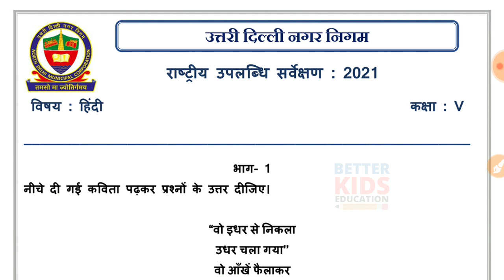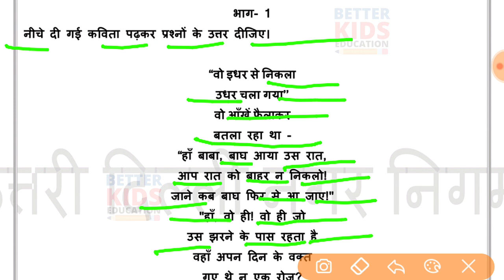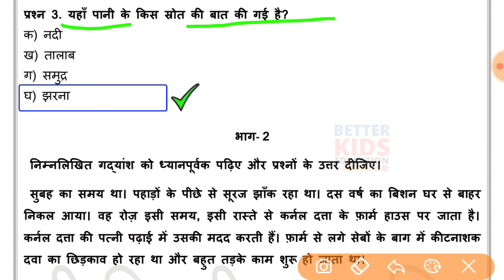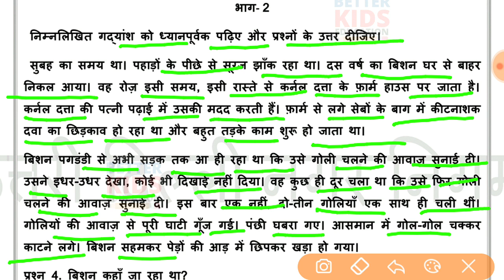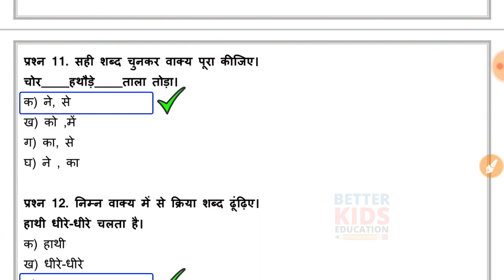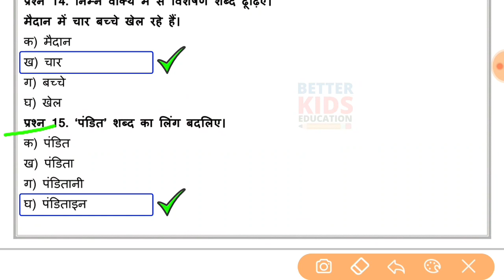NDMC Class 5 Hindi राष्ट्रीय उपलब्धि सर्वेक्षण NAS Test Paper with solution (20/9/21)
NDMC Class 5 Hindi राष्ट्रीय उपलब्धि सर्वेक्षण NAS Test Paper with solution (20 Sep 2021)

NDMC Class 5 Hindi National Achievement Survey NAS Test Paper
Hi, in this video we gonna tell about NDMC Class 5 Hindi राष्ट्रीय उपलब्धि सर्वेक्षण हिंदी in simple way so that you can understand NDMC Class 5 Hindi National Achievement Survey NAS Test Paper easily.
We solve all the question of NDMC Class 5 Hindi NAS Test Paper with explanation.